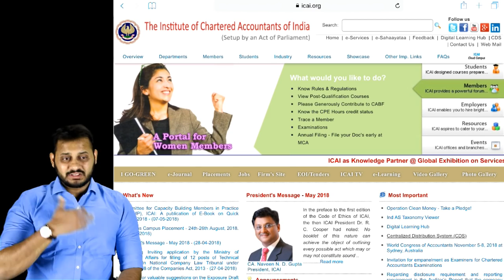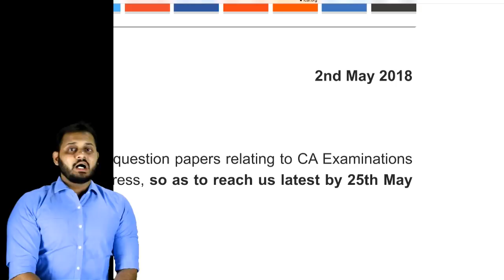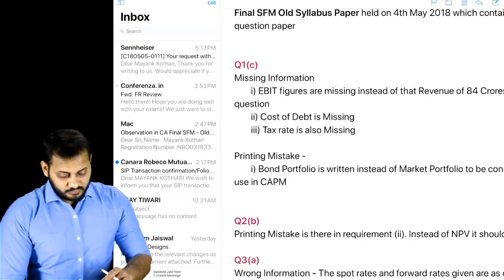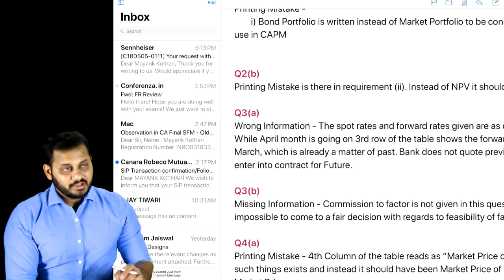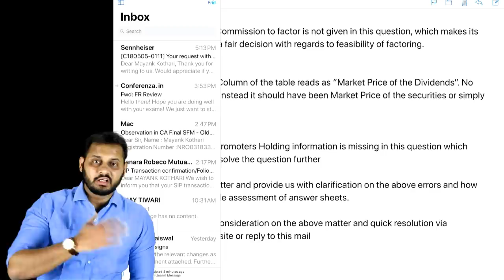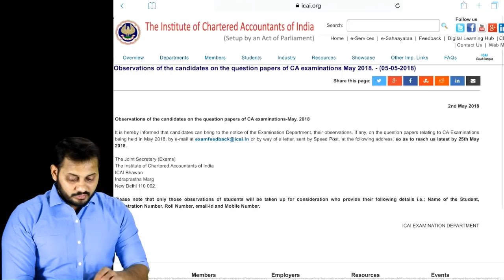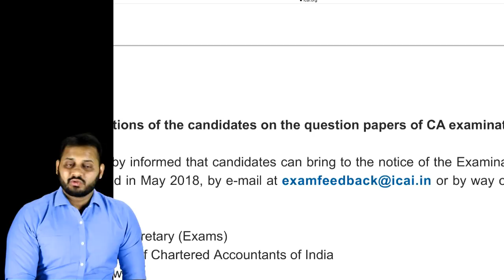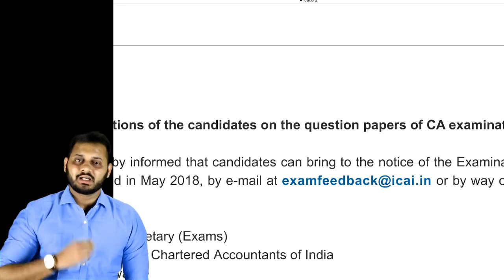Mail ICAI for the SFM Paper Mistakes | Draft Content in the Description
SFM Paper Analysis
Old Syllabus